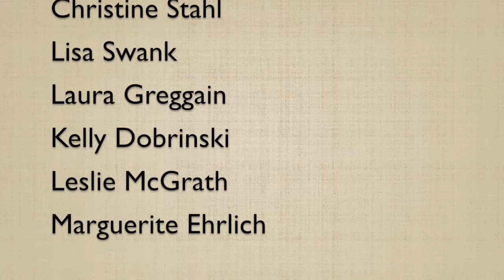Working On My Rainbow Slow Stitch